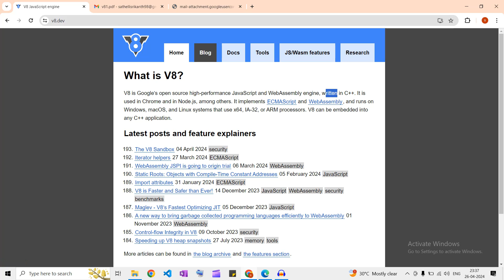Node.js Explained: What You Need to Know to Build Scalable Apps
Learn what Node.js is and how it can help you build fast, scalable, and efficient applications! 🚀

In this video, we'll cover:

✨ What is Node.js and its history
✨ How Node.js works and its core features
✨ Why use Node.js and its benefits
✨ How to get started with Node.js and resources for learning more

Whether you're a beginner or experienced developer, this video will give you a solid understanding of what Node.js is and how to use it to take your development skills to the next level! 💻